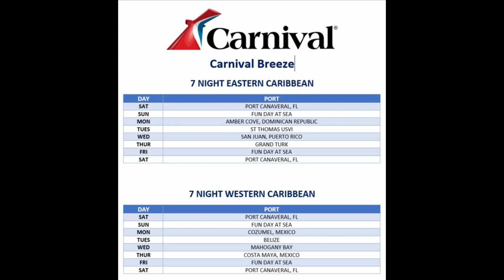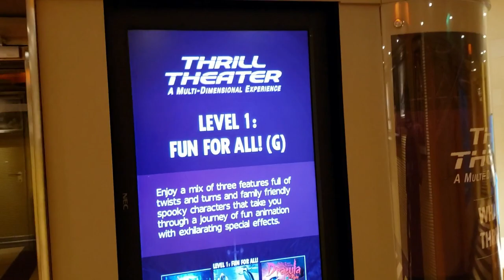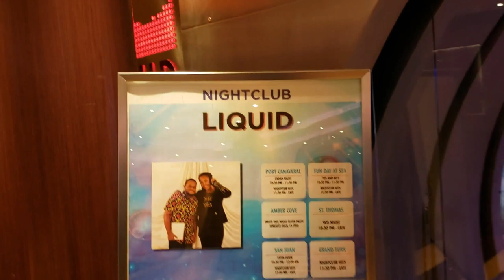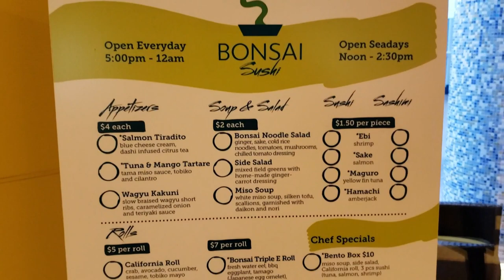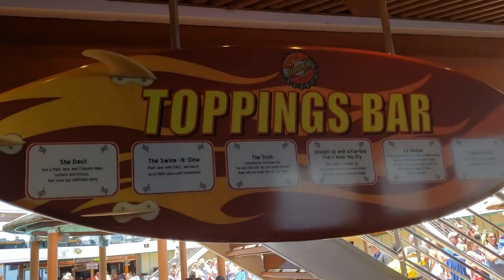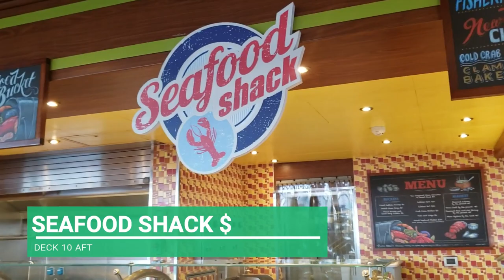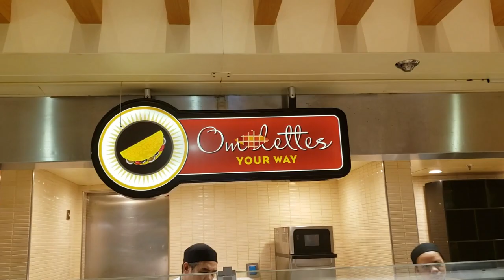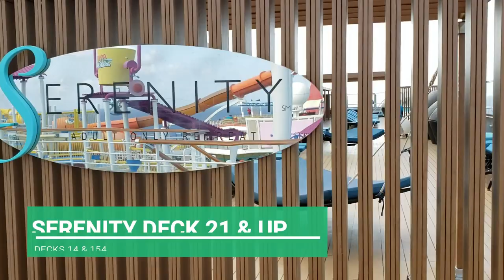Carnival Breeze Ship Tour August 2019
Take a tour around Carnival Breeze. Breeze sails from  Port Canaveral  on 7 Night Eastern and Western Caribbean itineraries. This was my Eastern Caribbean itinerary.

Such an amazing ship, enjoy.